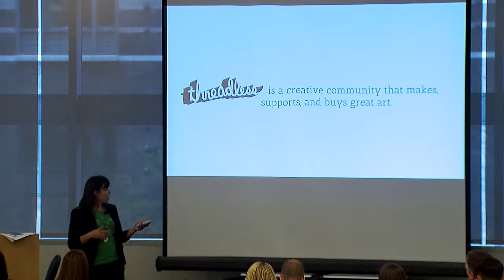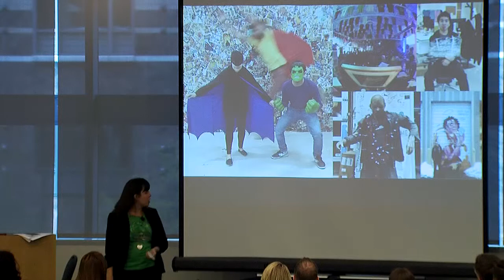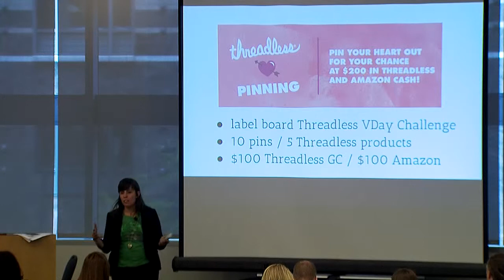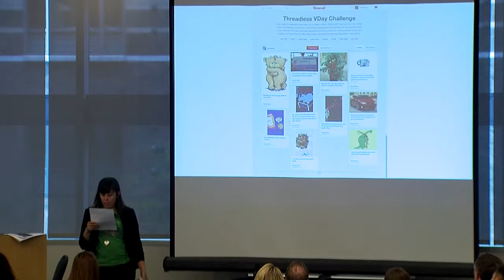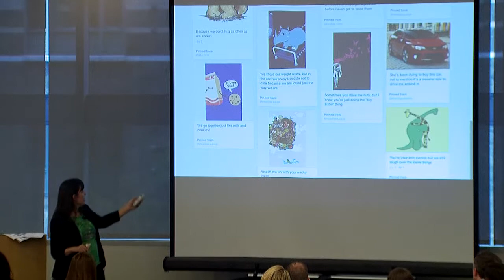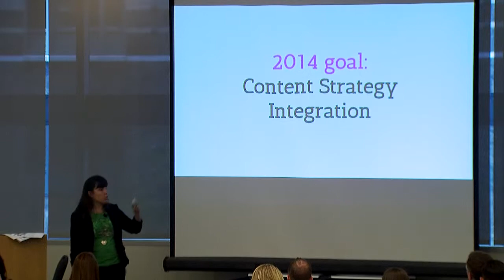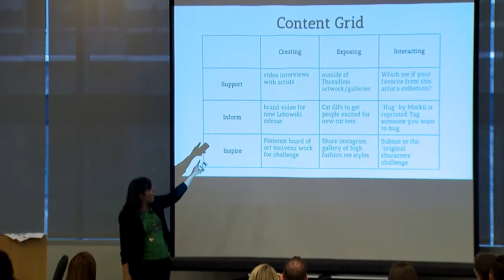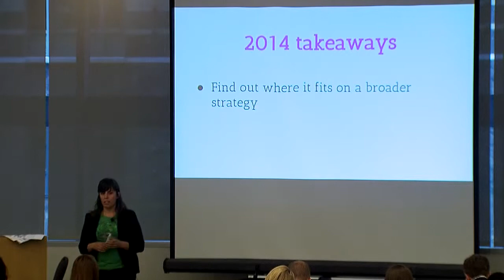The Evolution of Threadless' Valentine's Day Pinterest Contests (Jess Hanebury, Threadless)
Follow Jess Hanebury along a three year evolution of Threadless' Valentine's day Pinterest promotion.   You'll learn how they leveraged learnings to create contests that their customers loved more every year.